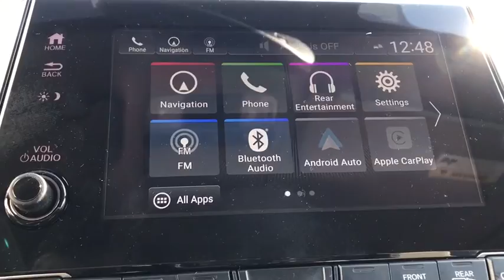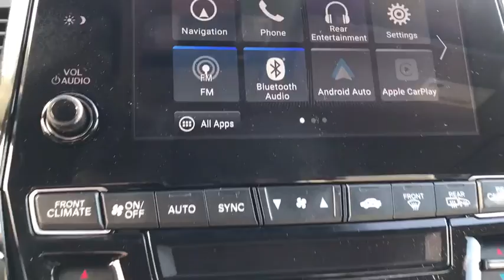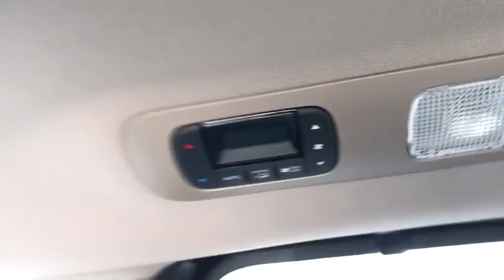2020 Honda Odyssey Elgin, Schaumburg, Barlett, Barrington, Hoffman Estate, IL E6956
Forest Mist Metallic New 2020 Honda Odyssey available in Elgin, Illinois at McGrath Honda Elgin. Servicing the Schaumburg, Barlett, Barrington, Hoffman Estate, IL area.

2020 Randall Rd.

Lip Spoiler,Galvanized Steel/Aluminum Panels,Black Grille w/Chrome Accents,Express Open/Close Sliding And Tilting Glass 1st Row Sunroof w/Sunshade,Laminated Glass,Fully Automatic Aero-Composite Led Low/High Beam Daytime Running Auto High-Beam Headlamps w/Delay-Off,Compact Spare Tire Mounted Inside,Body-Colored Rear Bumper,Power Liftgate Rear Cargo Access,Tires: 235/55R19 101H AS,Fixed Rear Window w/Fixed Interval Wiper and Defroster,Power Sliding Rear Doors,Deep Tinted Glass,Wheels: 19 Machine-Finished Alloy -inc: gloss black insert,Perimeter/Approach Lights,Body-Colored Power w/Tilt Down Heated Side Mirrors w/Power Folding and Turn Signal Indicator,Front Fog Lamps,Speed Sensitive Rain Detecting Variable Intermittent Wipers,Chrome Door Handles,Tailgate/Rear Door Lock Included w/Power Door Locks,Steel Spare Wheel,Chrome Side Windows Trim Black Front Windshield Trim and Chrome Rear Window Trim,Clearcoat Paint,Body-Colored Front Bumper,8-Way Driver Seat,Outside Temp Gauge,Door Mirrors,Manual Tilt/Telescoping Steering Column,HVAC -inc: Underseat Ducts and Headliner/Pillar Ducts,Engine Immobilizer,FOB Controls -inc: Trunk/Hatch/Tailgate Windows and Sunroof/Convertible Roof,Heated & Ventilated Front Bucket Seats -inc: driver's seat 12-way power adjustment including 4-way power lumbar support w/2-position memory and front passenger's seat 4-way power adjustment,Heated Leather Steering Wheel,Full Floor Console w/Covered Storage Mini Overhead Console w/Storage Conversation Mirror 3 12V DC Power Outlets and 1 AC Power Outlet,Perimeter Alarm,Radio: 550-Watt AM/FM/HD Premium Audio System -inc: 11 speakers including subwoofer Speed-Sensitive Volume Compensation (SVC) multi-zone audio SiriusXM radio Honda Satellite-Linked Navigation System w/voice recognition Honda HD digital traffic Bluetooth HandsFreeLink Bluetooth streaming audio MP3/auxiliary input jack Radio Data System (RDS) SMS text message function 2.5-amp USB audio interface port in front 2.5-amp USB charging port in center console (2) 2.5-amp USB charging ports in second row CabinControl remote compatibility 8 display audio w/high-resolution (720P) electrostatic touch-screen and customizable feature settings Apple CarPlay Android Auto CabinTalk in-car PA system HDMI interface HondaLink mobile hotspot capability illuminated steering wheel-mounted audio and navigation controls and body-colored fin-type roof-mounted antenna SiriusXM services require a subscription after any trial period If you decide to continue your SiriusXM service at the end of your trial subscription the plan you choose will automatically renew and bill at then-current rates until you call SiriusXM at 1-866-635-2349 to cancel See our customer agreement for complete terms Fees and programming subject to change XM satellite service is available only to those at least 18 years and older in the 48 contiguous United States and DC,Rear HVAC w/Separate Controls,Air Filtration,Power Rear Windows Fixed 3rd Row Windows and w/Manual Sun Blinds,Remote Releases -Inc: Proximity Cargo Access,Vinyl Door Trim Insert,Gauges -inc: Speedometer Odometer Engine Coolant Temp Tachometer Trip Odometer and Trip Computer,Manual Anti-Whiplash Adjustable Front Head Restraints and Manual Adjustable Rear Head Restraints,Cruise Control w/Steering Wheel Controls,Digital Signal Processor,3 12V DC Power Outlets,2 Wireless Headphones,Power Fuel Flap Locking Type,Entertainment System w/Blu-Ray And Digital Media,3 12V DC Power Outlets and 1 AC Power Outlet,Systems Monitor,Illuminated Locking Glove Box,Dual Zone Front Automatic Air Conditioning,Compass,Driver Foot Rest,Driver / Passenger And Rear Door Bins,Full Cloth Headliner,4 Seatback Storage Pockets,Interior Trim -inc: Metal-Look/Piano Black Instrument Panel Insert and Chrome/Metal-Look Interior Accents,Removable 40-20-40 Folding Split-Bench Front Facing Manual Reclining Fold Forward Seatback Rear Seat w/Manual Fore/Aft and Magic Slide 2nd-Row Seats Side-To-Side Sliding,Passenger Seat,Day-Night Auto-Dimming Rearview Mirror,Full Carpet Floor Covering -inc: Carpet Front And Rear Floor Mats,HomeLink Garage Door Transmitter,Rear Cupholder,Seats w/Leatherette Back Material,Carpet Floor Trim,Cargo Space Lights,Front And Rear Map Lights,Fade-To-Off Interior Lighting,2 LCD Monitors In The Front and 1 LCD Row Monitor In The Rear,Power 1st Row Windows w/Front And Rear 1-Touch Up/Down,Audio Theft Dete